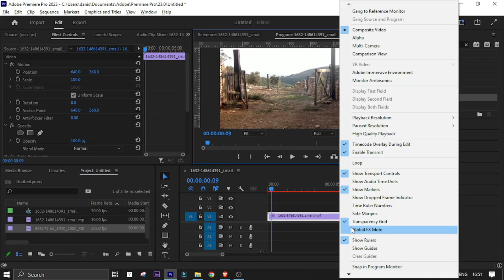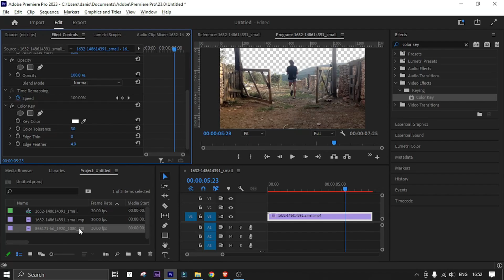How to Remove Background of Video in Adobe Premiere Pro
🎥 Learn How to Remove Background of a Video in Adobe Premiere Pro!

Welcome to our latest tutorial! In this video, we'll show you step-by-step How to Remove Background of a Video in Adobe Premiere Pro. Whether you want to edit a modelling or music video footage, we've got you covered.

🔹 What You'll Learn:

How to Remove Background of Video a Video in Adobe Premiere Pro
How to use Lumetri Color.